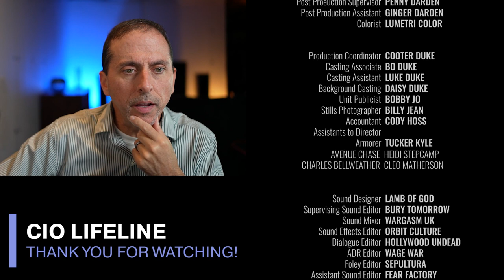CIO Lifeline 15 - Talent Management Tips For Success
Managing employees is such an important part of leadership. No matter how talented you are, surrounding yourself with the best possible people helps maximize the value you bring to an organization. Recruiting and retaining talent used to enjoy a level of predictability pre-COVID, but oh how times have changed!

Join Tony Darden and Craig Sroda as they discuss talentmanagement and the various elements around this broad topic. They share strategies that have worked for them over their careers, and the challenges that go with that.

00:00 - Intro
00:40 - Current Challenges In Finding Talent
01:28 - Interview Guidelines
02:04 - Recruitment Struggles Post-COVID
03:34 - Personality Assessments
04:21 - I Didn't Say Mark Robbed PNC Bank
06:17 - Generational Considerations With Communication
07:04 - Managing a Hybrid Workforce
08:28 - Failures Form Strong Leaders
09:44 - Humble, Hungry and Smart
10:52 - Career Path Considerations
11:46 - Time Management and Finding a Balance
14:24 - Happy Hour and Dinner Tests
15:52 - Crisis Management
17:06 - Reading and Managing the Room
19:55 - The Buddy System (Mentor-Mentee)
23:13 - You're in the People Business, not just IT
23:46 - Key Takeaways of Talent Management
25:47 - Firings and Resignations
27:29 - Outro
28:07 - Outtakes and Credits